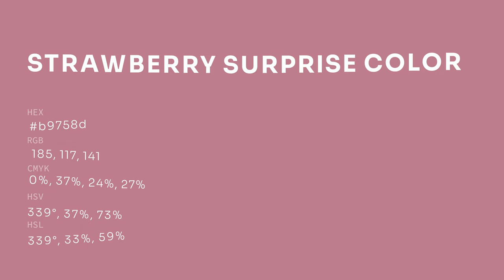Strawberry Surprise color b9758d hex color - Red color - Cool color b9758d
What color is Strawberry Surprise ? b9758d hex color - Red color - Cool color b9758d

Hex b9758d Color Code is also known as Strawberry Surprise color.